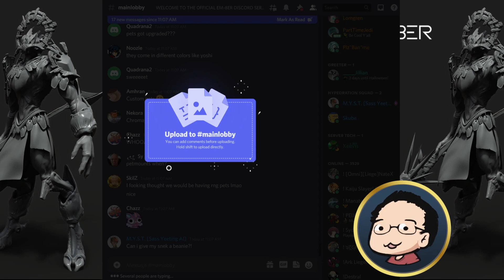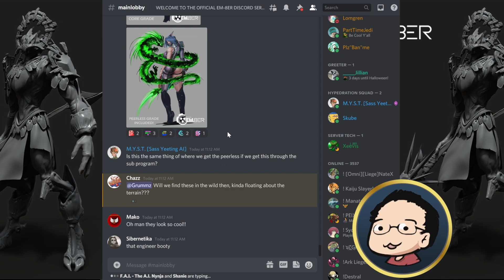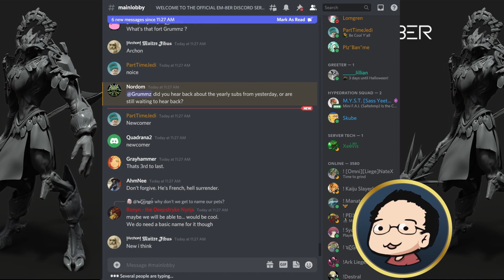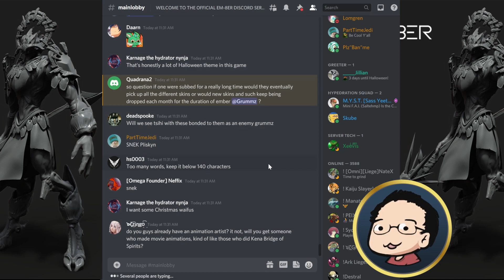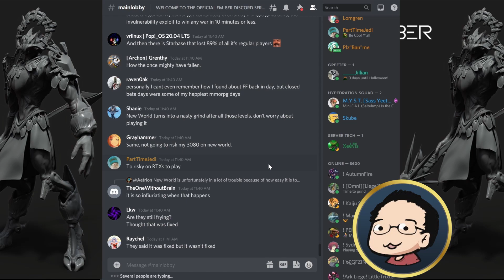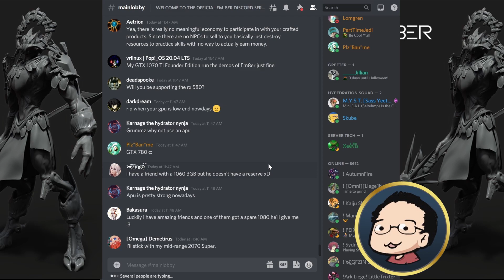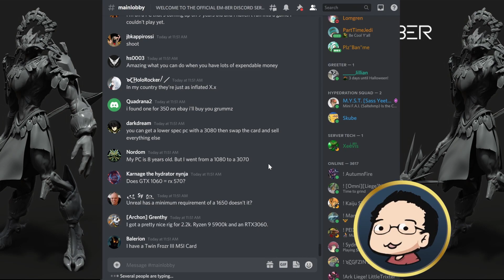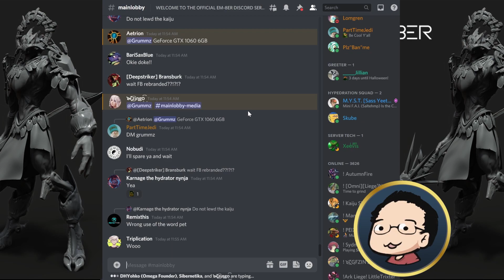ChiefChat Stream Archive New Snake Pet Concept art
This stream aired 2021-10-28